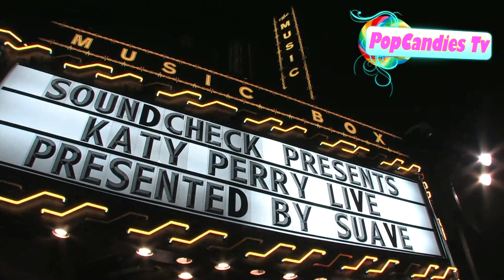Katy Perry peels out of a parking lot burning rubber or burnout october 10, 2010